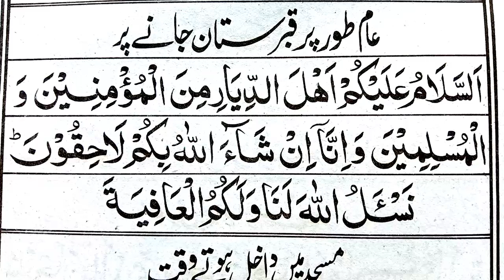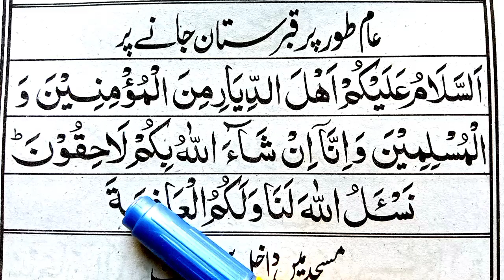Qabristan Jane Ki Dua in Arabic |Qabristan Me Dakhil Hone ki Dua| Dua Ziarat Qabor |Owais islamic Tv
. 👉 About video.
In this video, today inshaAllah i will recite Qabristan Jane Ki Dua in Arabic full learn . beautifull recitation. with hd text.

_____(YOUR QUERIES )______

Qabristan Jane Ki Dua in Arabic .
 Qabristan Me Dakhil Hone ki Dua.
 Dua Ziarat Qabor.
 Owais islamic Tv.
qabristan ki dua.
qabristan jane ki dua.
kabristan ki dua.
qabristan me jaane ki dua.
qabristan mein dakhil hone ki dua.
qabristan me jane ki dua.
kabristan me dakhil hone ki dua.
kabristan mein dakhil hone ki dua.
kabristan me jane ki dua.
qabristan jaane ki dua.
qabristan se jaane ki dua.
kabristan jane ki dua.
qabristan dakhil hone ki dua.
kabristan par jane ki dua.
kabristan mein jane ki dua.
qabristan me jany ki dua.

qabristanjanekidua.